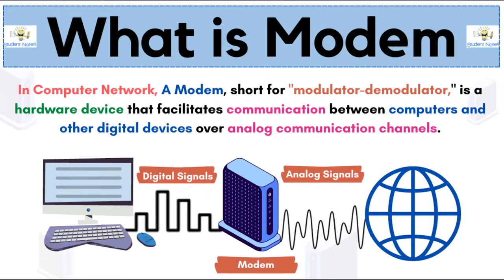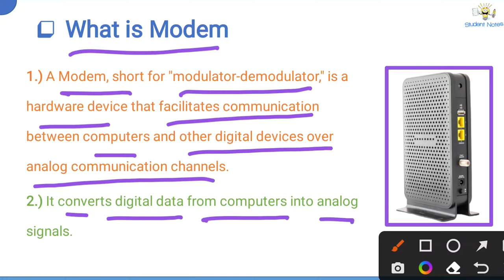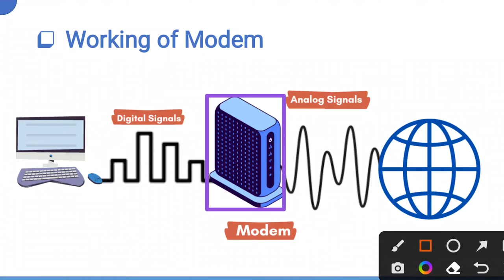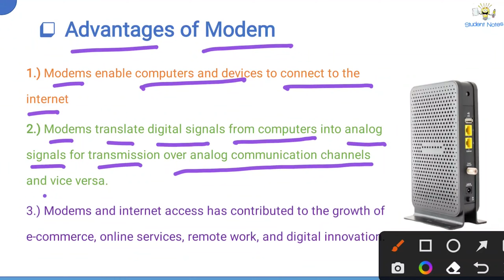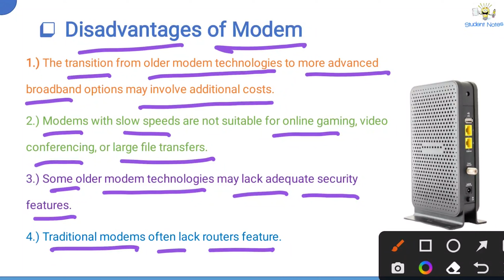What is MODEM? full Explanation (Hindi) | Example | Advantages | Disadvantages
✅ What is Bridge ✅

✅ What is Gateway ✅

✅ What is Modem ✅

✅ What is Repeater ✅

✅ What is LAN (Local Area Network)? ✅

✅ What is MAN (Metropolitan Area Network)? ✅

✅ What is WAN (Wide Area Network)? ✅

00:00 Starting
00:29 What is Modem
01:23 Working of Modem
02:40 Advantages of Modem
03:21 Disadvantages of Modem

👉 What is Modem

1.) A Modem, short for "modulator-demodulator," is a hardware device that facilitates communication between computers and other digital devices over analog communication channels.
2.) It converts digital data from computers into analog signals.

👉  Working of Modem

 👉 Advantages of Modem

1.) Modems enable computers and devices to connect to the internet
2.) Modems translate digital signals from computers into analog signals.

 👉 Disadvantages of Modem

1.) The transition from older modem technologies to more advanced broadband options may involve additional costs.
2.) Modems with slow speeds are not suitable for online gaming, video conferencing.

What is MODEM?
Modem kya hai
मॉडेम क्या है